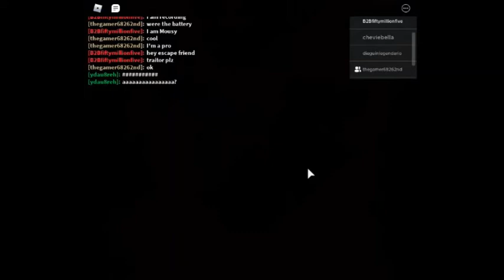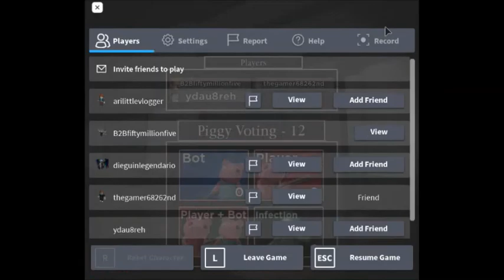Sorry Vid is Late Sorry Only One Vids Today - I am Piggy In Chapter 2 Of Book 2 (Strore)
Same as title. I am uploading my next YT video tomorrow. Filmora 9 For Free: